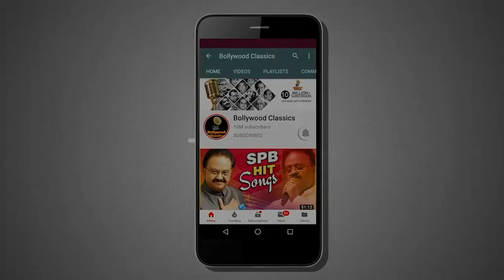Tohfa Movie Songs | Jeetendra, Sri Devi, Jaya Prada | Bappi Lahari | Sri Devi Hits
Watch all songs from the Super Hit movie 'Tohfa' starring Jeetendra, Sri Devi and Jaya Prada in the lead roles, with the music by Bappi Lahari and with the vocals of Kishore Kumar, Asha Bhosle, S P Balasubrahmanyam only on @BollywoodClassics

00:16   Gori Tere Ang Ang Mein Roop Rang
06:28   Ek Aankh Maarun To Parda Hat Jaaye
10:14   Milan Maujon
15:58   """Albela Mausam Kehta Hai Swagtam"""
19:52   Pyar Ka Tohfa Tera Banaaye Jeevan Mera

Credits:
Movie: Tohfa (1984)
Cast: Jeetendra, Sri Devi, Jaya Prada
Directed by: K. Raghavendra Rao
Produced by: D. Rama Naidu
Production: Suresh Productions